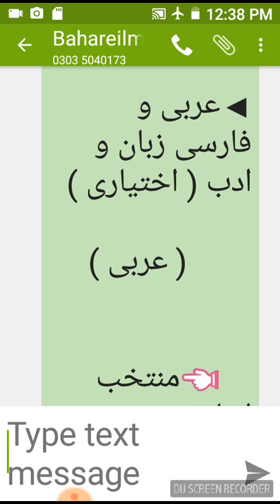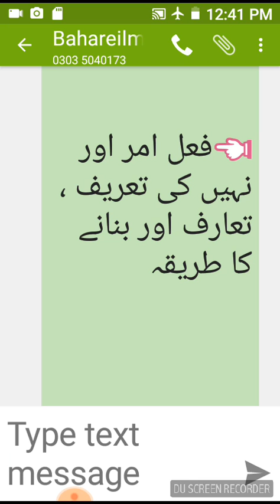MA Urdu 2nd Year Paper 06 ( Arbi Farsi Zubano Adab ) Guess Paper 2018 ( Arbi ) l PU . UOS . BZU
MA Urdu 2nd Year  Paper 06 ( Arbi Farsi Zubano Adab ) Guess Paper 2018  ( Farsi ) l  PU . UOS . BZU